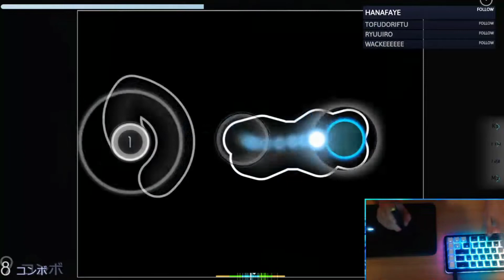Tap X Alt | Highlights from January 26th, 2021 Stream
Just trying out something new! As I have almost Decayed back to 5-Digits with the new update.